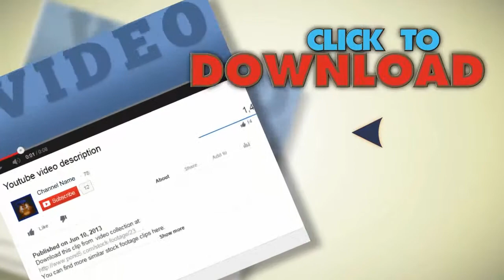Hands Getting Together. Stock Footage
You have watched Hands Getting Together. Stock Footage"